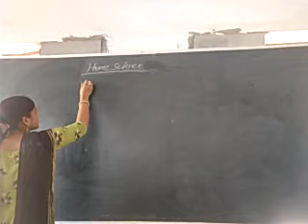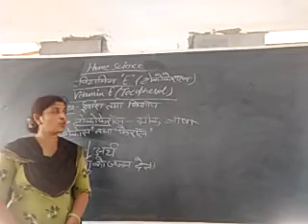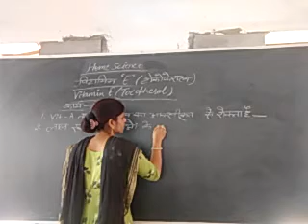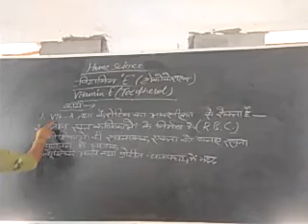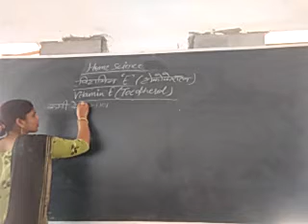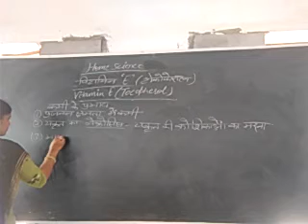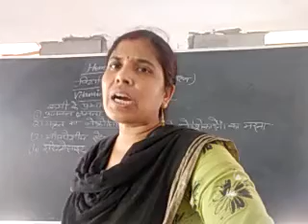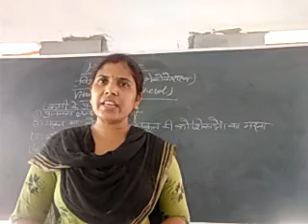Vitamin-E B.A.Part-II Home Science